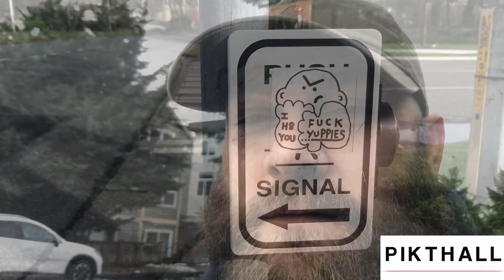POETRY: "SACRED GEOMETRY" — SIC.1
Recitation of a poem I wrote.